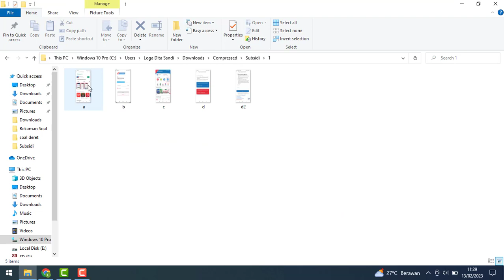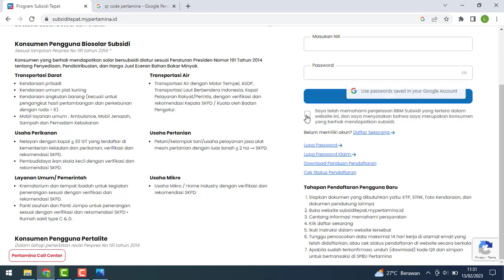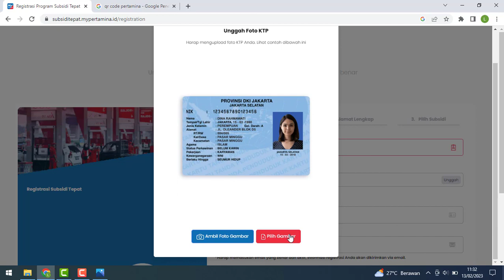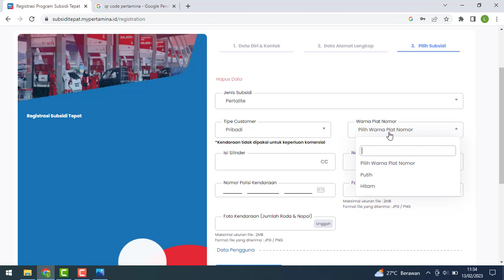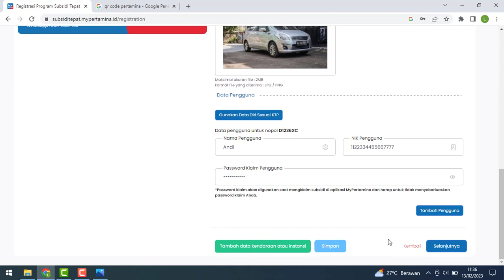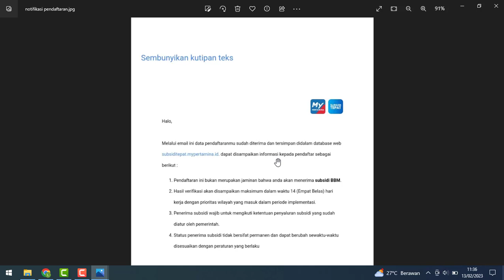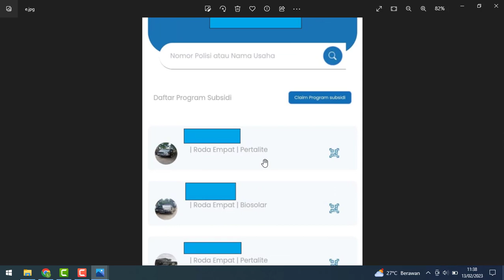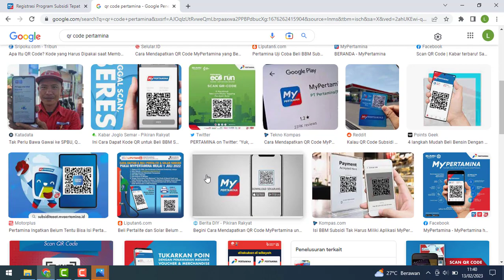Cara Membuat QR Code atau Barcode Subsidi Tepat Pertamina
Video ini menjelaskan bagaimana cara membuat qr code atau barcode yang digunakan untuk mengisi BBM subsidi jenis pertalite dan solar.